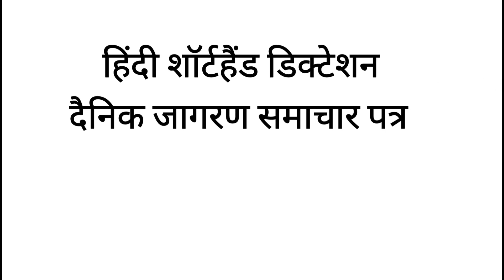Hindi shorthand dictation at 90 wpm from Dainik Jagaran 21 December 2022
Hindi shorthand dictation at 90 wpm from Dainik Jagaran newspaper 6 March 2022

हमारे  whatsapp ग्रुप को join करने के लिए नीचे दिए लिंक पर क्लिक करें

वाक्यांश चिन्हों  का प्रयोग करके गति बढ़ाएं By Ajay Saxena Hindi Shorthand

(वाक्यांशों का प्रयोग करके गति बढ़ाएं